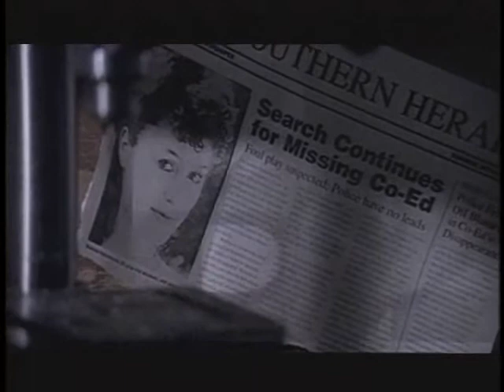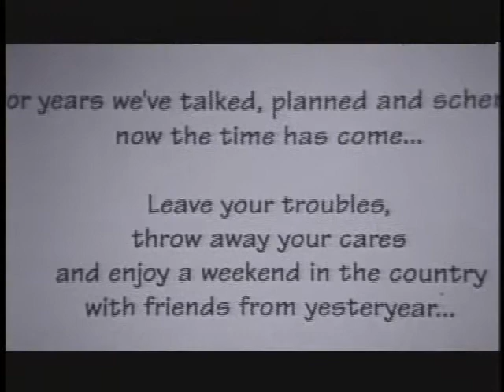Title Effects for "Blood Friends & Money"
Opening title and visual effects for "Blood Friends & Money", directed by Armanda Costanza, written by Tim Ormond, and photographed by R. Mark Ramey.